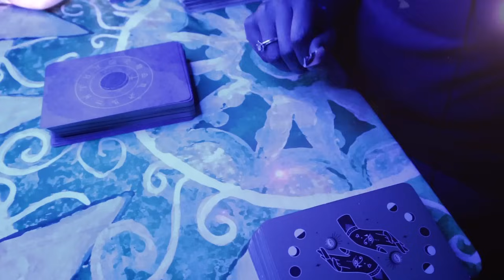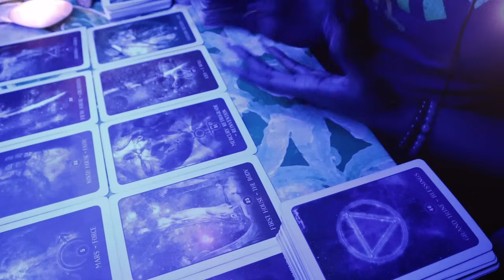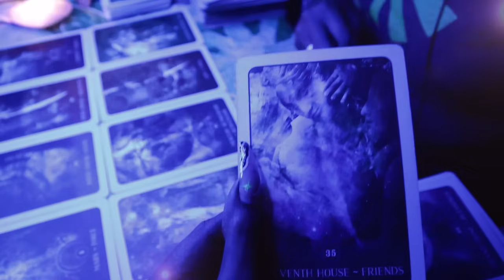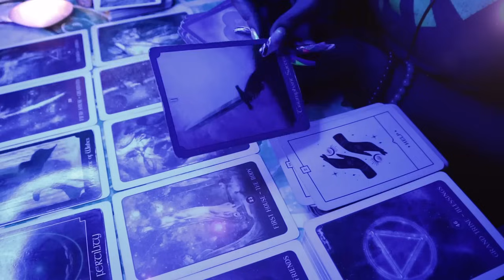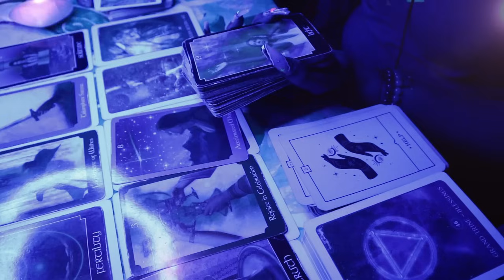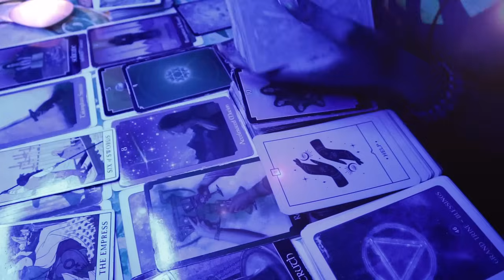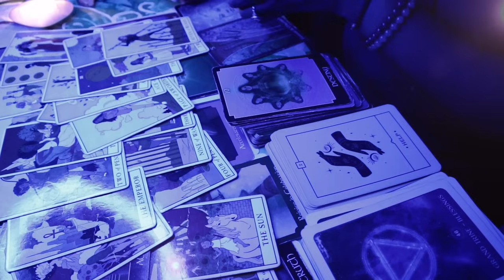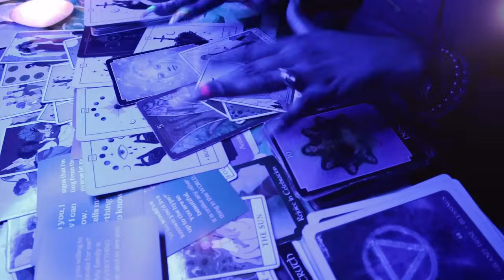🥰 MELTING ~ They Never felt like this before. You Got One Another O P E N 😂😍 Tarot Card Reading